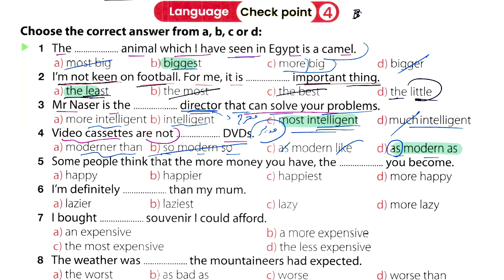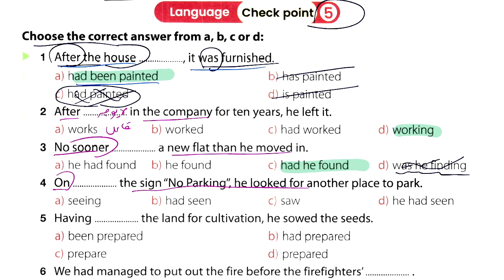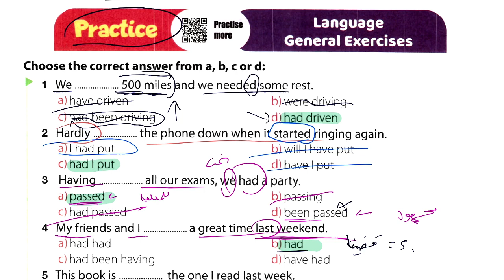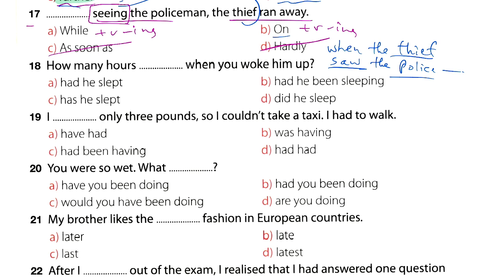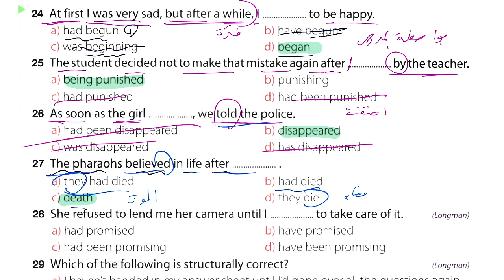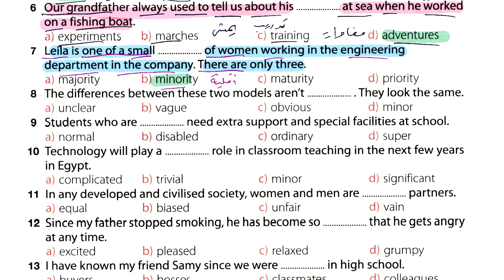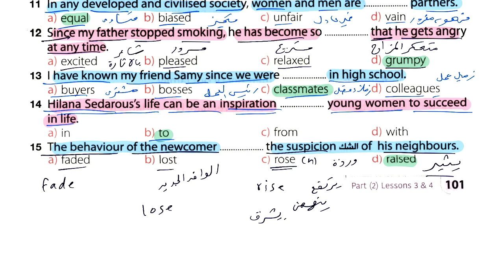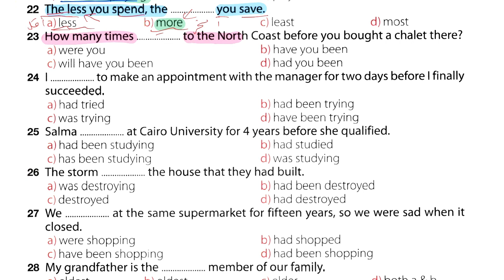اجابات كتاب Gem جيم 💎 للصف الثالث الثانوي 2024 الوحدة الثانية (تمارين الجرامر) للدرس الثالث والرابع